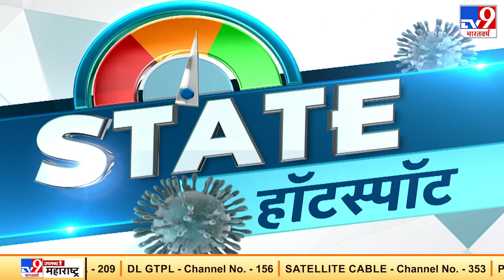Coronavirus: Delhi Police की सूझबूझ से बची 235 कोरोना मरीजों की जान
दिल्ली पुलिस Delhi Police की मदद से बची 235 कोरोना मरीजों की जान. निजी अस्पताल में खतरे में थी 235 मरीजों की जान. देर रात लगभग खत्म हो चुकी थी लिक्विड ऑक्सीजन. बॉर्डर पर ट्रैफिक जाम में फंसे थे ऑक्सीजन कंटेनर. पुलिस ने ग्रीन कॉरिडोर बनाकर कंटेनरों को निकाला.

Credit: Breaking​